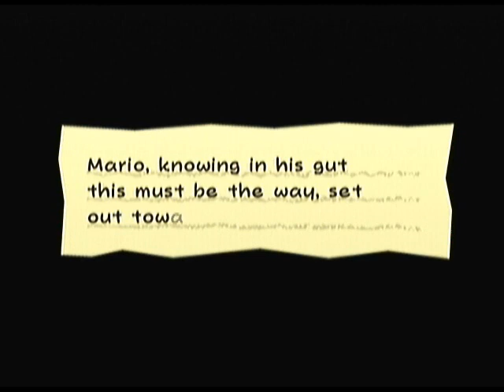Super Paper Mario - WALKTHROUGH - Chapter 3-3 Part 1 (Argh, Tree Climbing)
I seriously, hate THIS PART OF THE GAME - AND - YOUTUBE!
I had planned 4 videos for today, and what...? Only one managed to upload. Great.